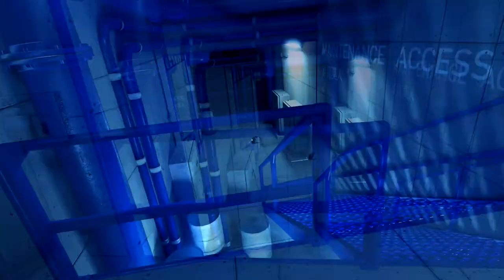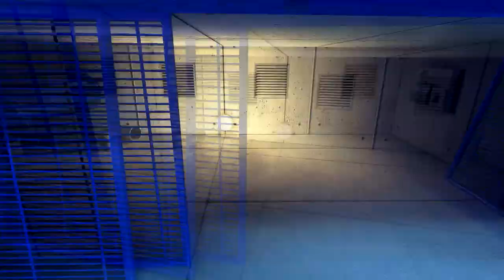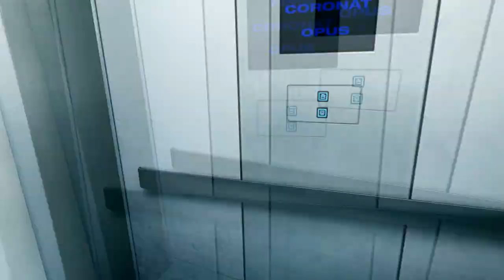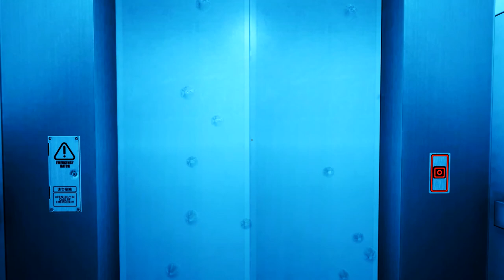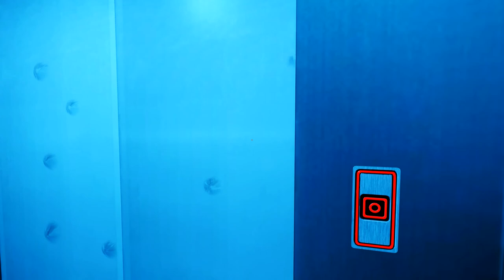Let's Play | Mirror's Edge | #016 | Miller unser Retter [German] [HD]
Let's Play Mirror's Edge

Entwickler | Publisher: DICE | EA
(2009)

Der NetzwerkGamingBro Permo spielt Mirror's Edge.

Schauplatz des Spiels ist eine Stadt, in der Kommunikation und Informationsfluss von einem totalitären Regime überwacht werden. Für die Übermittlung von Informationen, die der Überwachung der Regierung entgehen sollen, werden deshalb so genannte Runner, zu denen auch die Protagonistin Faith gehört, beauftragt.

Als in der Stadt ein populärer Politiker ermordet wird, geraten Faith und ihre Schwester Kate ins Fadenkreuz der Polizei. Während Kate verhaftet wird, gelingt der Protagonistin Faith die Flucht. Im Verlauf der Geschichte versucht sie die Umstände zu entwirren und ihre Schwester zu entlasten. Wie Permo das Spiel "durchläuft", könnt Ihr euch selbst ansehen. Viel Spaß dabei, eure NGBs.